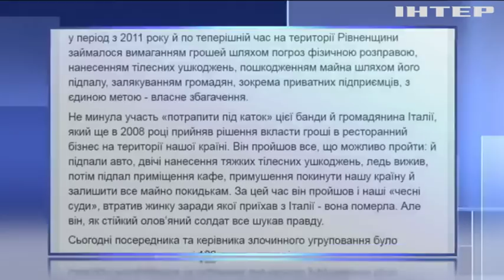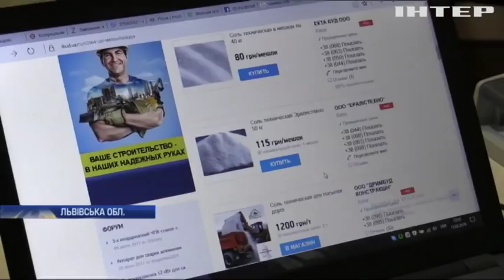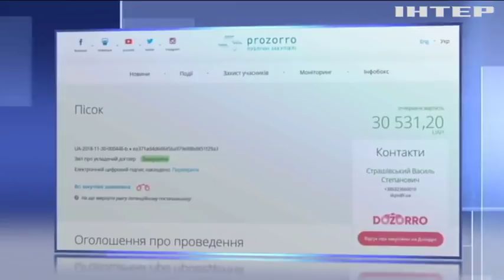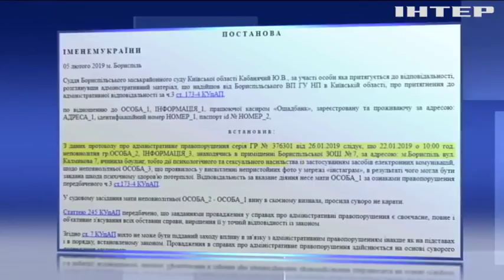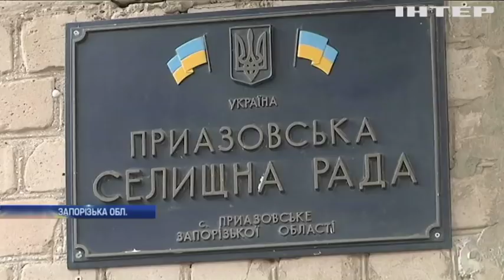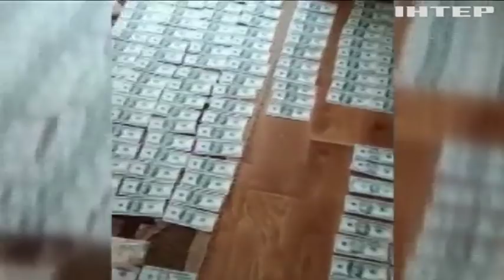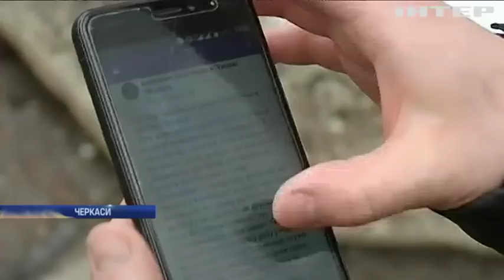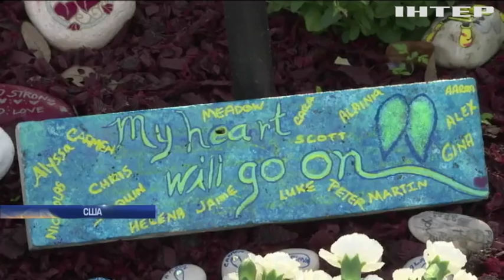Новости 12:00, выпуск за 14 февраля 2019 года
Головні події на цю годину:
Закидають тероризм. Окупанти в Криму затримали трьох активних учасників кримськотатарського руху;
За агресію на Азові і втручання у вибори у США. У Вашингтоні готують новий пакет санкцій проти Росії;
Щит Монтесуми. У Мексиці виставили на огляд обладунки останнього імператора ацтеків